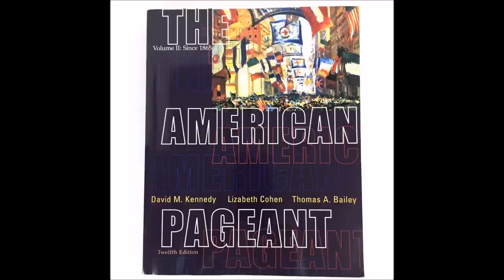Am Pag Ch 25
An audio reading of American Pageant, 12th ed. Chapter 25 -
 America Moves to the City